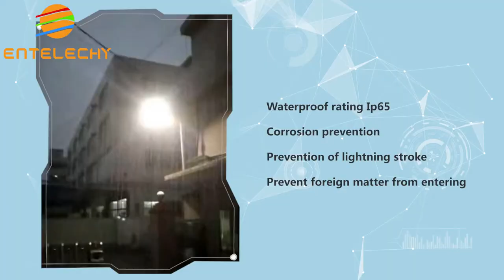Entelechy Solar Generator Solar Street Light Supplier/Company/Wholesaler/Factory in China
Entelechy, professional solar product factory in China.

Entelechy® is the brand owned by Guangzhou Best Electronic Technology Co., Ltd
All in one solar street light manufacturer  in china
With 10 years of development, Guangzhou Best Electronic Technology has become one of the leading solar products manufacturers in China.Our main products include all in one solar street lights, split solar street lights, home use solar generators and off-grid solar power systems. Since 2018, we have started operating overseas warehouses. The renewable energy arena is constantly evolving and we are keeping pace, networking with strategic partners that will enable us to deliver the best solutions to our clients.

Address：5/F, C District, No.:98, 9 Road, Pacific Industrial Zone, Xintang Town, Zengcheng District, Guangzhou, China.